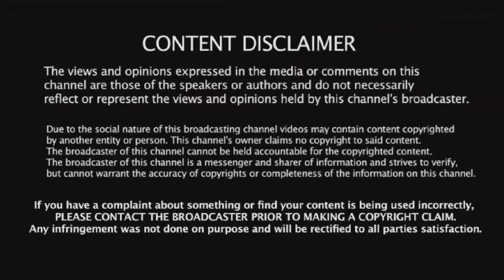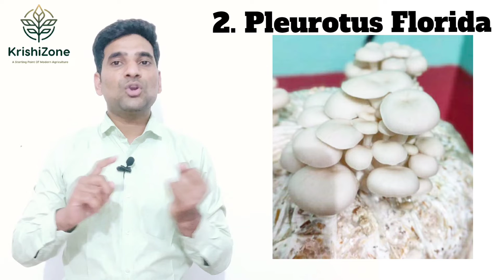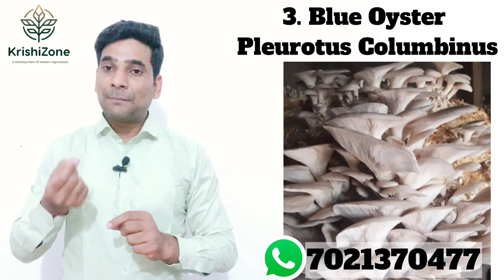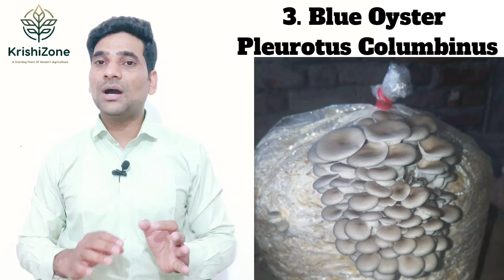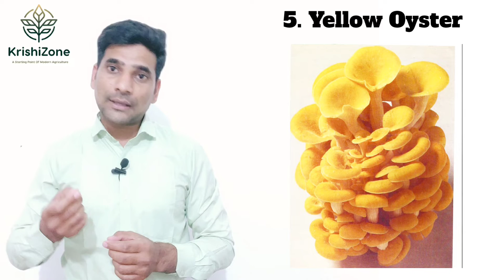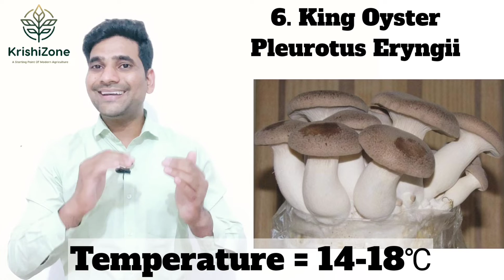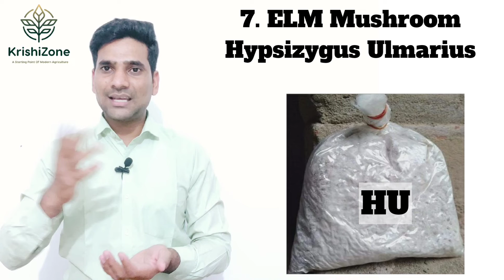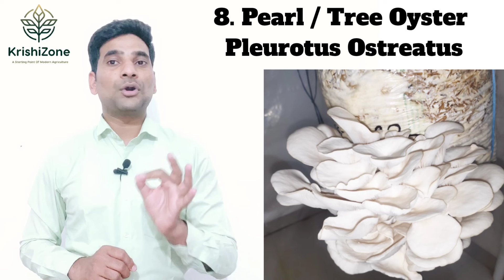Scientifically All 8 TYPES of Oyster Mushrooms Explained in Detail | KrishiZone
All 8 Types of Oyster Mushroom explained in Detail.

In this video, Scientifically All 8 Types of Oyster Mushrooms Explained in Detail.
1. Pleurotus Sajor Caju Oyster Mushroom
2. Pleurotus Florida Oyster Mushroom
3. Blue Oyster Mushroom
4. Pink Oyster Mushroom
5. Yellow Oyster Mushroom
6. King Oyster Mushroom
7. ELM Mushroom Mushroom
8. Tree / Peral Oyster Mushroom

FREE Live Webinar on "Oyster & Milky Mushroom Cultivation"
Date: 30/12/2023
Day: Saturday
Time: 07:00PM

Trainings / Services Provided By KrishiZone Pvt. Ltd.
1. Oyster & Milky Mushroom Cultivation Training
2. Mushroom Marketing & Business Setup Training
3. Vermicompost Business Training
4. Chiku / Sapota Farming Training
9. To buy Dry Oyster Mushroom

ऊपर दिए गए Trainings / Services / Products के अधिक जानकारी के लिए 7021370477 पर कॉल या व्हाट्सअप्प कीजिये।

Check out new videos of this series.

#Important Equipment’s used in Oyster & Milky Mushroom Farming
 Hygrometer / Temperature & Humidity meter

 Water Sprayer 1.3 Liter

 Manual Sprayer Pump 16 Litre

 Green Jet Battery Operated Agricultural Sprayer Pump 16Litres

 BAVISTIN 50% Systematic Fungicide, 100gm

 Nylon rope

 Weight Machine

 16mm Black Nylon Pipe for Foggers installation

 Sealing Machine

My Gear For Shooting This Video:
Digitek DTR 550 Tripod
Mike (Boya BYM1)